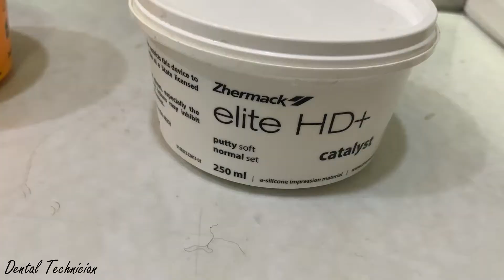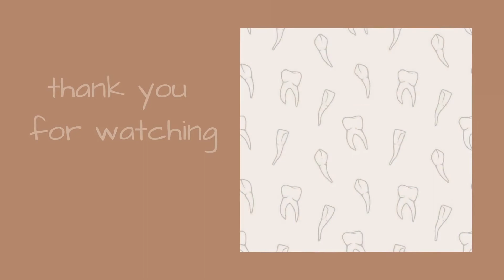PREPARATION FOR CROWNS AND DENTAL IMPRESSION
In this video you can see preparation of teeth for dental crowns, in this case metal ceramics crowns and how we take the impression.